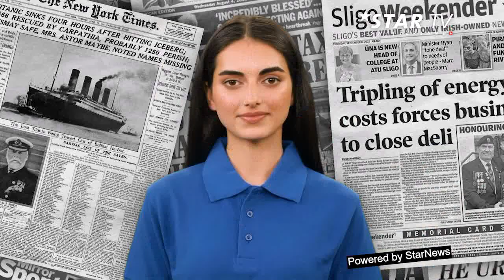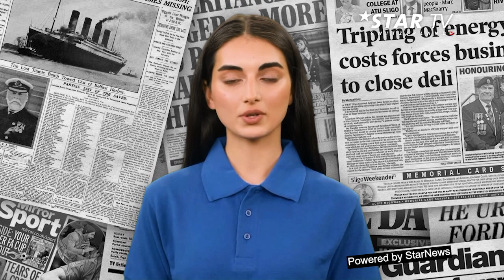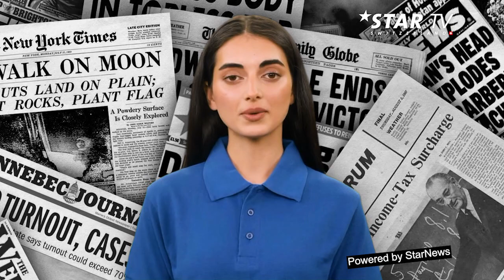Extrablatt - 28. Auflage: Tenniscrack Federer bei Lagerfeld-Gala am Ball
Der unsterblich wirkende Karl Lagerfeld, der im Jahr 2019 mit 85 Jahren starb, lebte für einen Tag wieder  auf. Der Couturier stand gestern im Mittelpunkt bei der größten Nacht der Mode in New York. 50 000 Dollar kosteten, so teuer wie nie, die Tickets für die „Met Gala 2023“, die von „Vogue“-Chefin Anna Wintour alljährlich veranstaltet wird. Diesmal präsentierte die Medien-Diva unter den vier Co-Gastgebern den Schweizer Tenniscrack Roger Federer.

„Karl zu Ehren“ lautete der Dresscode für den exklusiven Ball im „Metropolitan Museum of Art“. Auf dem roten Teppich flanierte Welt-Prominenz in aufwendigen Kleidern. Zu der mit goldenen Einladungen gebetenen Gala gab es eine Ausstellung unter dem Titel „Karl Lagerfeld: A Line of Beauty“. Sie zeigt 150 Looks, die der Modeschöpfer im Laufe seiner illustren Karriere entworfen hat. Karl der Große arbeitete neben Chanel  für Häuser wie  Ferdi, Chloe und Balmain.

Unter Gästen aus Paris wie Ex-Präsident Nicolas Sarkozy mit Frau Carla Bruni war  Model Claudia Schiffer, die Lagerfeld in den 80er Jahren entdeckt hat. „Sie wollen doch immer gern einen deutschen Bezug“, sagte damals Karl und stellte Kolumnist Michael Graeter ein unbekanntes Mannequin aus Düsseldorf vor, dass erstmals Lagerfeld-Kreationen auf dem Catwalk vorführen durfte. Im Magazin „Bunte“ erschien dann die Laufbahn-Premiere der Blondine. Der spontane Einwand des Journalisten bei der Chanel-Show, dass es für sie eleganter wäre, den Namen „Schiffer“ zu ändern, lehnte Claudia abrupt ab. Sie hat mit Schiffer ihre Karriere gemacht, sich mit Lagerfeld auch mal überworfen, und wechselte kurzfristig zu Yves Saint Laurent. Später war sie dann auf sicherer Seite. Sie heiratete einen vermögenden Mann.

Davor spielte Claudia Schiffer mit dem amerikanischen Magier-Star David Copperfield ein vertraglich und finanziell festgelegtes „Medien-Liebespaar“. Er wollte  PR-Unterstützung in Deutschland und versprach ihr dafür in Amerika zu helfen. Das brauchte sie gar nicht. Die „Revlon“-Werbekampagne machte die Schiffer über Nacht  in USA  bekannt.